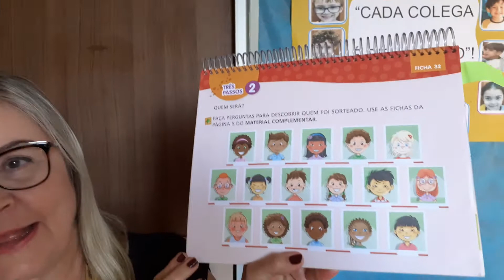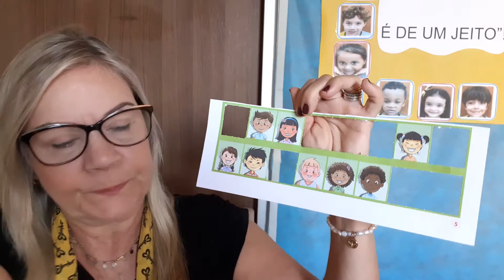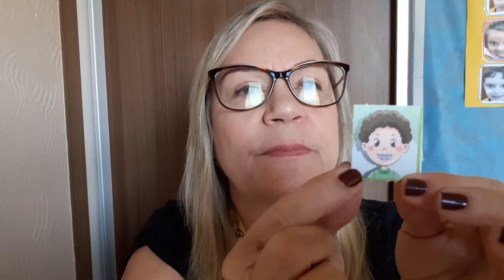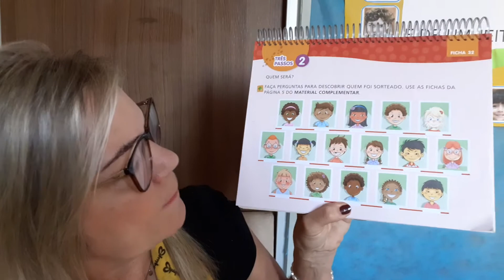"Quem será"?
Joguinho das características.